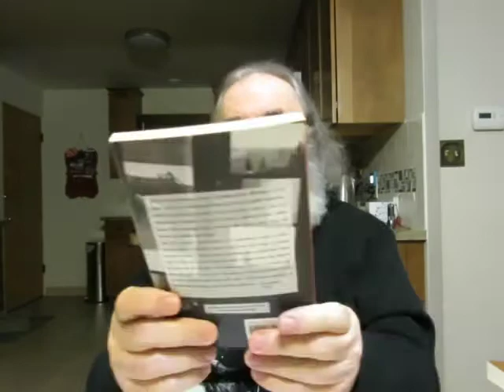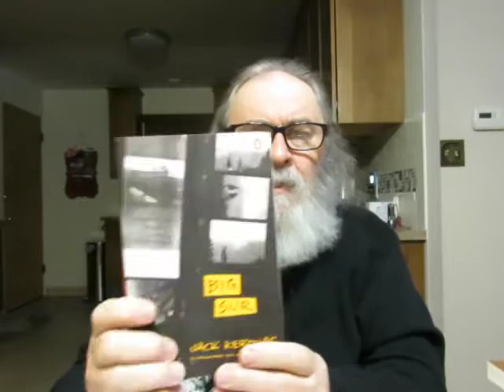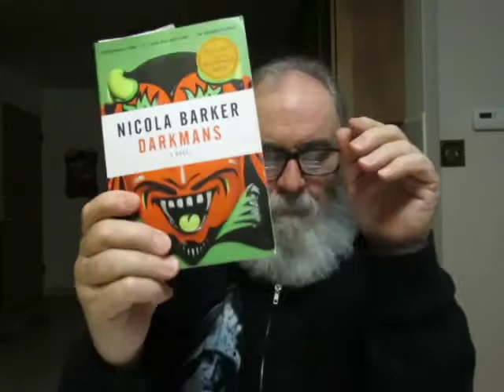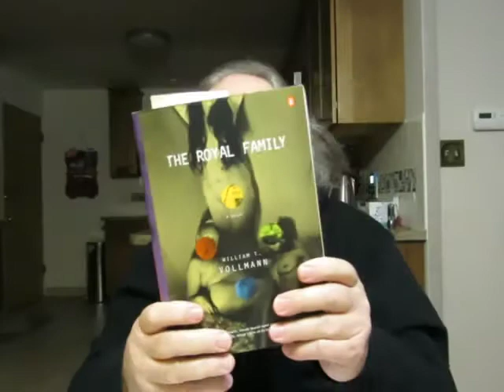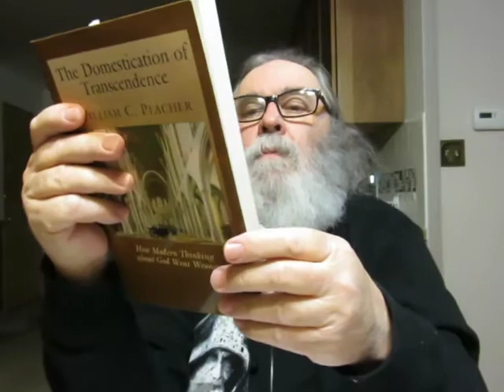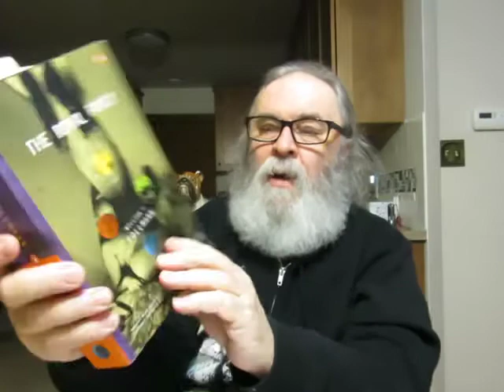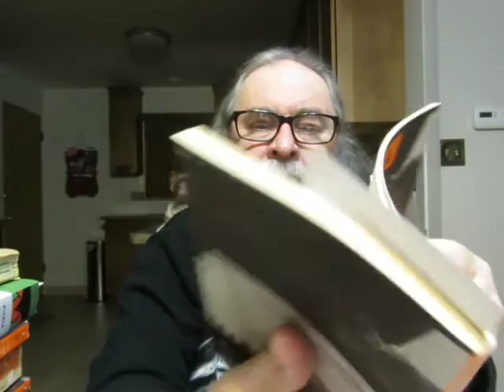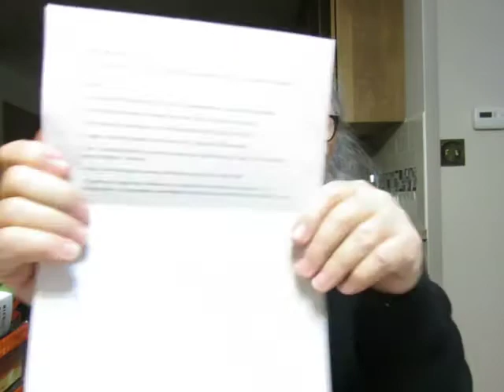The My Pleasure Book Tag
The Pleasure Book Tag

This tag uses a few of life's pleasures as prompts to suggesting books, poems, novels, non-fiction etc. Enjoy!

Prompts:

1. Think. A book that made you think, hard. 'The Magic Mountain' a novel by Thomas Mann

2. Love. A book that broke or mended your heart. 'Big Sur' a novel by Jack Kerouac

3. Eat. A book that nourishes you. 'The Collected Works of St. John of the Cross'

4. Laugh. A book that brought a little comic relief. 'Darkmans' by Nicola Barker

5. Sex. A book that explores or contains sexuality that doesn’t make you cringe, 'The Royal Family' a novel by William T. Vollmann

6. Rest. A book that gave you peace, reflection or just calms you down. Bible

7. Experience. A book that introduced you to a new subject or shifted your perspective. 'The Domestication of Transcendence: How Modern Thinking about God Went Wrong' by William C. Placher

'Tristessa' a novel by Jack Kerouac

'Berlin Alexanderplatz' a novel by Alfred Doblin Translated By Michael Hofmann

'The Merry Heart: Reflections On Reading, Writing, And The World Of Books' by Robertson Davies